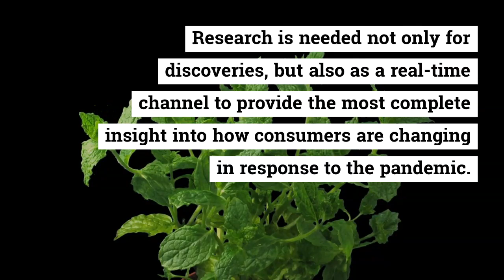Ways SEO - Now that consumers are looking for information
Now that consumers are looking for information on how companies cope with the limitations of VIDOC-19, evaluate purchase options, prepare for work and distance learning and do their best to keep themselves informed and entertained, research is more important than ever. If high-quality content - well-documented, properly cited, optimized and original - continues to be published regularly, it is far more likely to be presented to motivated researchers, even with "noisy" research results. Search WaysSEO Dr Andrew Lipton